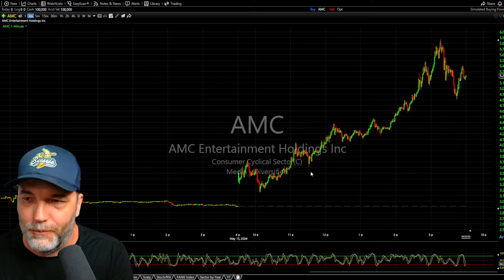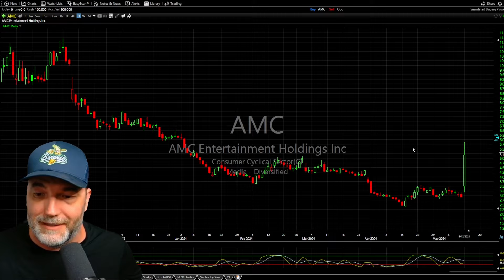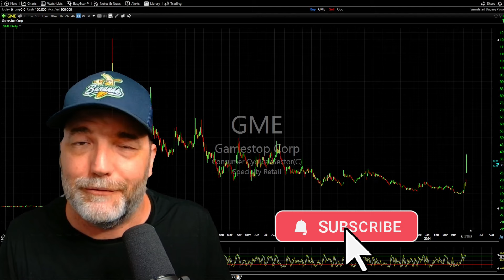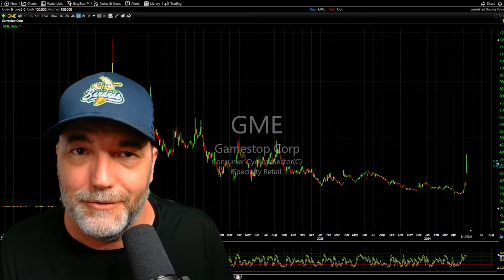Trading the Meme Stocks: Roaring Kitty Buying GME and AMC?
In this video, I react to the bombshell news of Roaring Kitty's first tweet in three years and the explosive impact it had on meme stocks GameStop (GME) and AMC Entertainment (AMC) and whether it is a viable strategy as a trader to chase after these meme stocks that trades under the influence of diamond hands and pure hype.

I discuss:

- Roaring Kitty's unexpected return to Twitter after a 3-year hiatus
- The immediate effect on GME and AMC stock prices
- Is the meme stock mania back in full force?
- Potential reasons behind Roaring Kitty's sudden tweet
- What this means for retail traders and the future of meme stocks

Timestamps:
00:00 - Roaring Kitty's return tweet
00:40 - GME and AMC's epic price surge
01:55 - Speculating on Roaring Kitty's motives
02:53 - Is meme stock mania back?
05:39 - Implications for retail traders and meme stocks
06:34 - Wrap-up and final thoughts

💰 FREE RESOURCES 💰